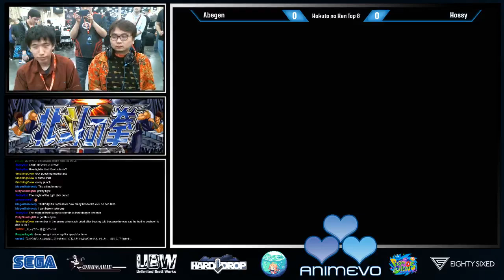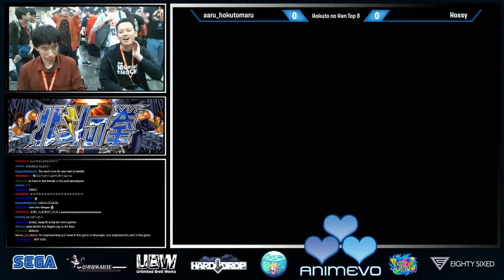【EVO 2019】Hokuto no Ken ～ TOP 8